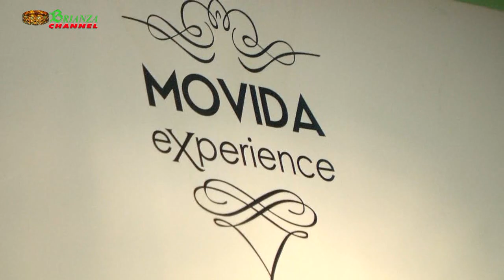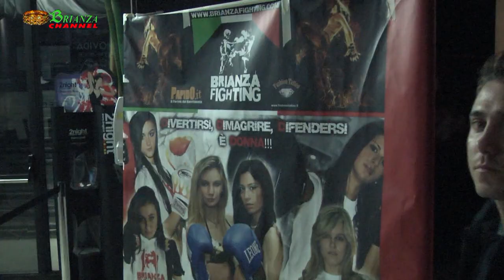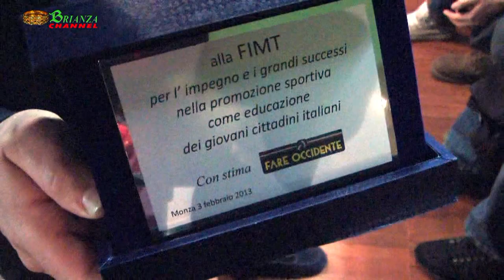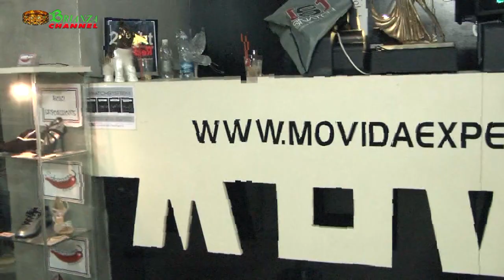Monza, Galà di Muay Thai e Sport da Ring presso la discoteca MOVIDA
Galà di Muay Thai e Sport da Ring presso la discoteca MOVIDA Experience